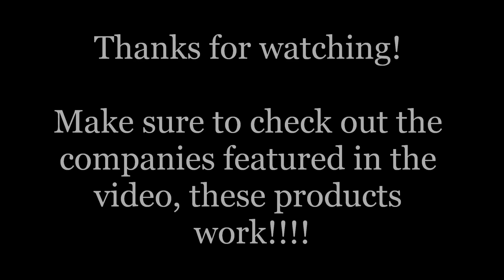Hatcam Swimbait Fishing (6lbs and 3lbs)-Black Dog Shellcracker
Watch in 1080p HD! Going out for some mid-fall cold front swimbait fishing! The key to cold fronts is downsizing. I wasn't throwing the 7 inch Lunker Punker, or the Huddlestons. I was fishing a small, bluegill bait called the Black Dog Baits Shellcracker G2. After the morning bite turned off, I switched to grass tactics, throwing a Big Boy Baits Paddle Stick and a prototype swimbait in the grass, ripping it through and dropping it into holes. Don't be afraid of cold fronts!

Music is free use